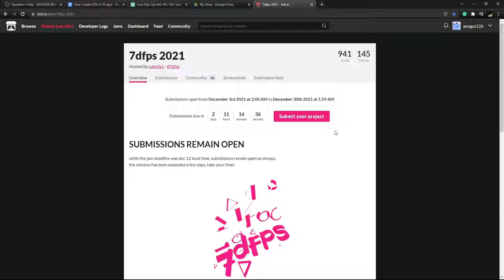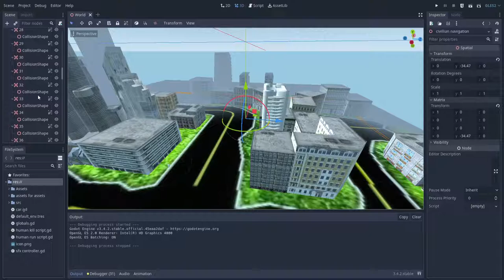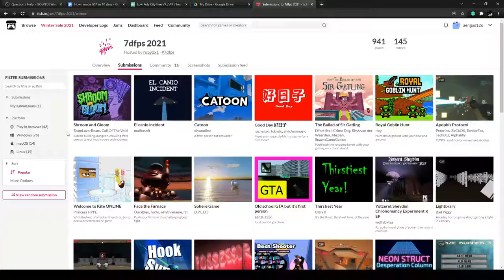How I Made GTA in 10 Days (For Free)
In this video, I show you how I created Grand Theft Auto V for a 10-day game jam without spending a penny. Most of this could not have been possible if people had not given free assets on the 3d model stores (to be honest, all I basically did was take a bunch of 3d models from around the internet and strung them together using Godot and code) All of their credits are mentioned in the game.

and also I kinda stole the theme song from call of duty BO2 for parts of the video.